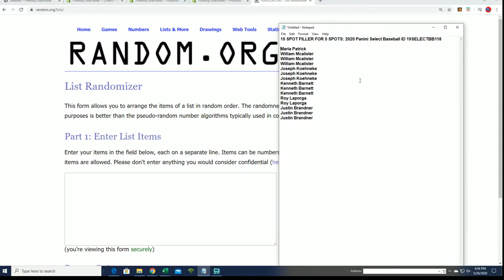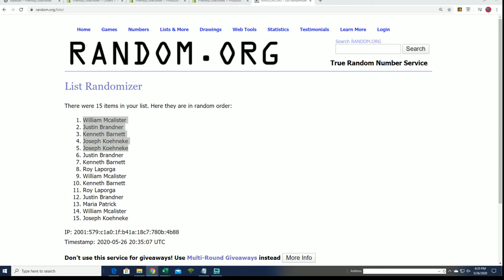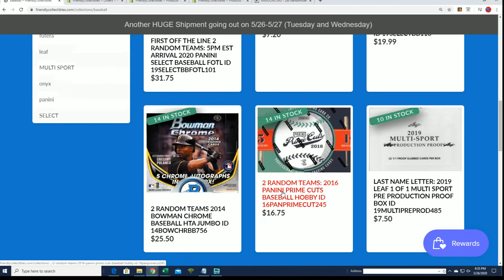2020 Panini Select Baseball FILLER ID 19SELECTBB118